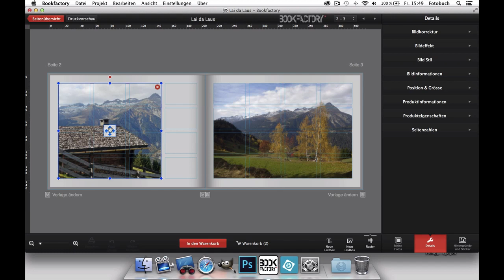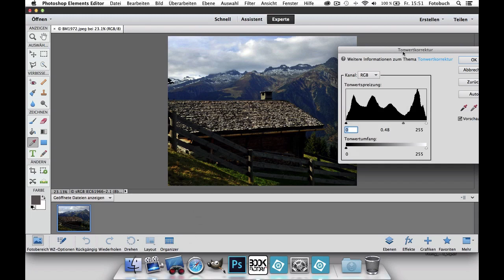Fotobuch: Bildeditor bestimmen in Version 1.0.9 (c2p)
Egal ob GIMP, Photoshop Elements oder Photoshop CC, wählen Sie Ihren eigenen Bildeditor.